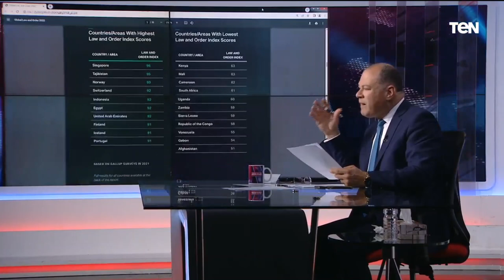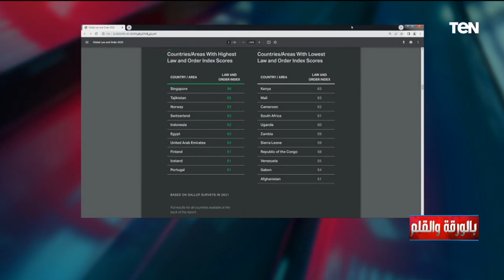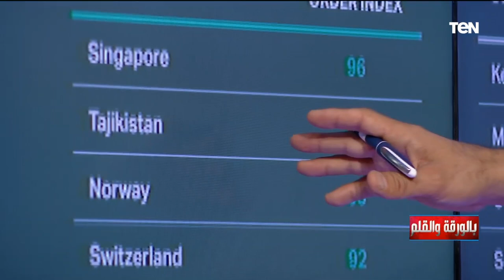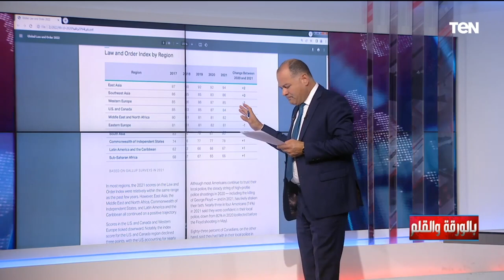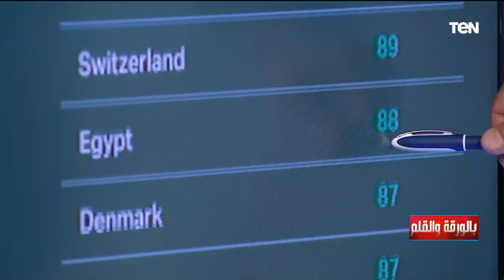الأولى عربيا والسادس عالميا.. مؤشر جالوب يصنف مصر من أفضل دول القانون والنظام والأمان في العالم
• تابعوا الصفحة الرسمية للإعلامي نشأت الديهي على الفيسبوك ➭